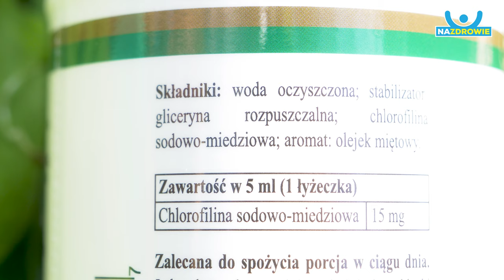Z037. Na Zdrowie: Chlorofil - krew roślin, źródło mocy!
Chlorofil to krew roślin. Rewelacyjnie przyswajany przez nasz organizm wspiera, czyści i regeneruje. Jest źródłem witamin i składników mineralnych. Zachęcam do picia tego zielonego napoju mocy :)